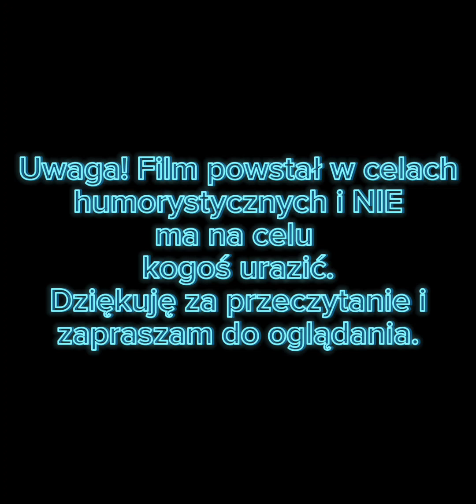Szkoła Youtuberów Part 1 - Pierwszy dzień szkoły. ( inspiracja od